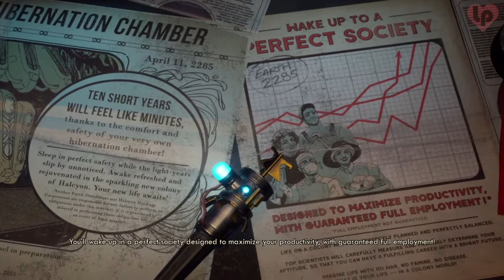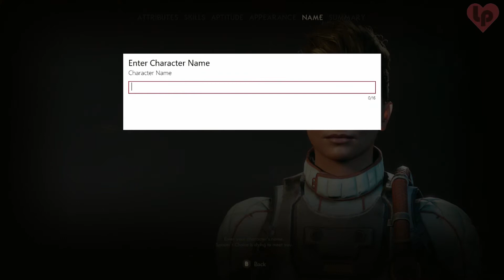[1] The Outer Worlds - Female Character Creation [No Commentary]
Pick your characters skills, looks
You've been frozen for seventy years, and Halcyon pretty much abandoned the colony to its fate